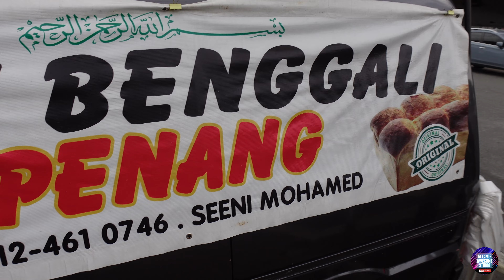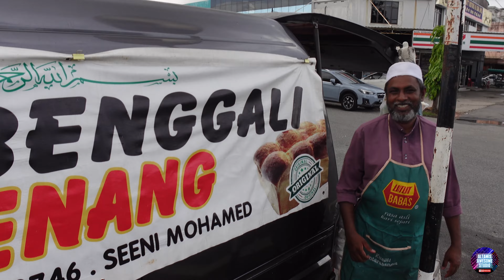Mengimbau Kenangan Lama - Makan Roti Benggali Jalan Putra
Lokasi: Depan Maybank Mergong Jalan Putra, Alor Setar, Kedah